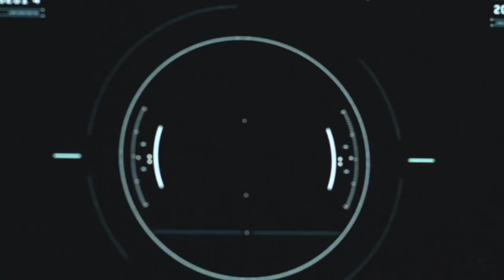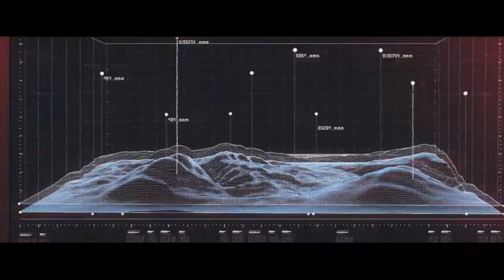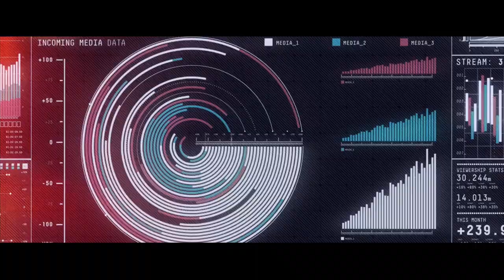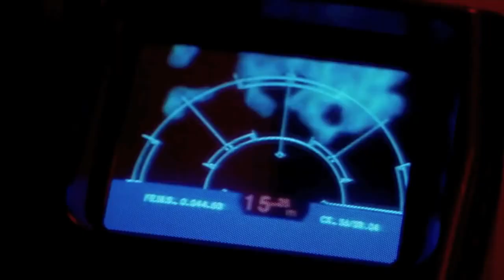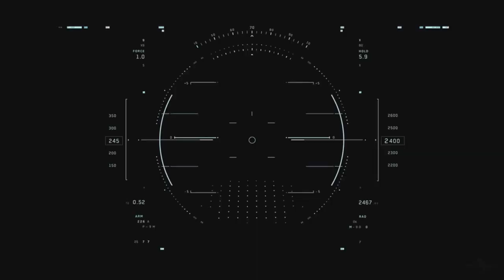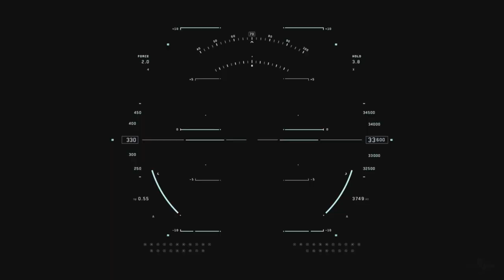HEADHUNTER ohms 3 0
SHOCK AND AWE video mix by Mark Bristol.